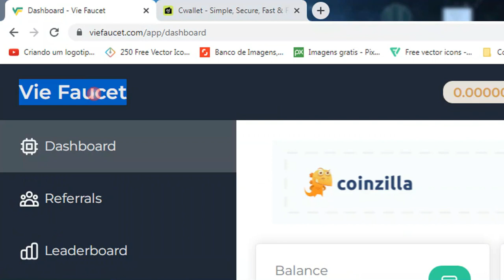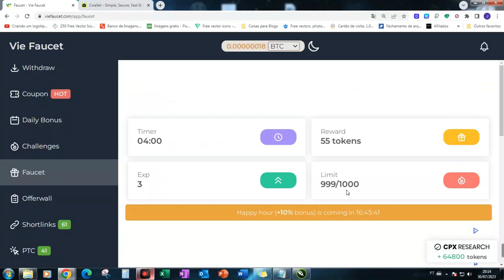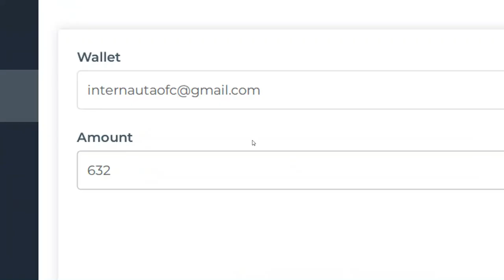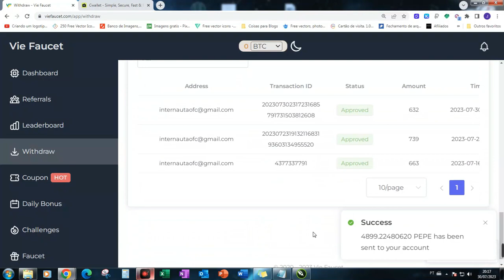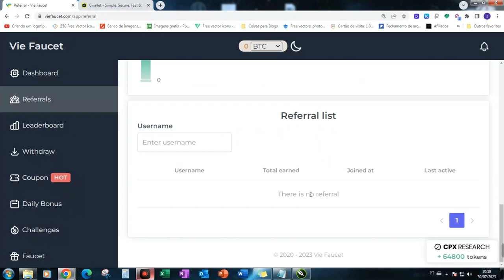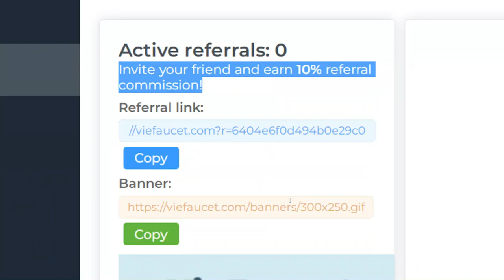VIEFAUCET COMO GANHAR PEPECOIN (PEPE) DE GRAÇA NA NOVA CARTEIRA CWALLET MICROPAGAMENTOS EM 2023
🔗💎 LINKS ÚTEIS 💎🔗